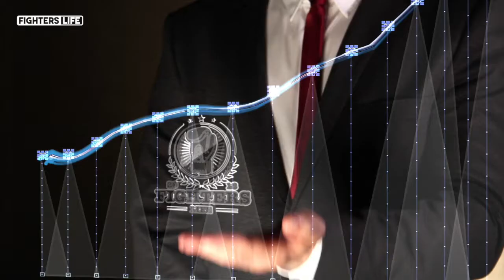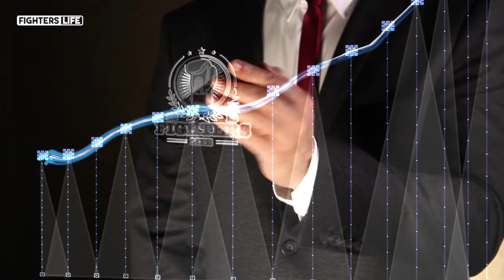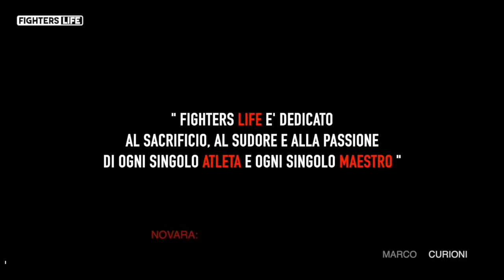Puntata 114 Fighters Life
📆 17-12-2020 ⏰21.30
🎤 a cura di: Valerio Lamanna
🔝 Special Guest: Guido Vianello
📺 SKY 814 MS CHANNEL CH 185 DDT (LAZIO)
💻Live canali Social Fighters Life
"il pugile che fa parlare italiano nel tempio mondiale del pugilato. "
17 Dicembre 2020 ore 21.30 diretta sui canali social "Fighters Life" su ch 814 di Sky MS Channel ch 185 del digitale terreste Ms Sport (ex sportivi).Non Mancate. !